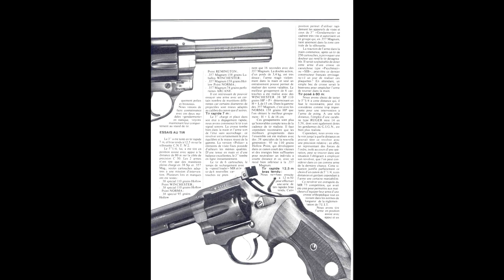Manurhin MR73 : L'excellence Made in France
Bonjour à tous, je suis fier de vous proposer cette vidéo sur le Manurhin MR73. :)

00:00 Intro
01:04 Contexte de l'époque
01:25 Attentat de Munich 1972
02:58 L'entreprise Manurhin
04:09 Overview
05:57 La crosse
06:23 Détails mécaniques
08:17 Versions
08:51 Tir